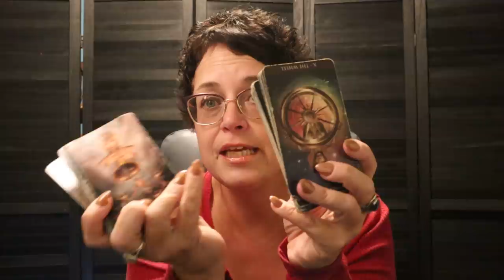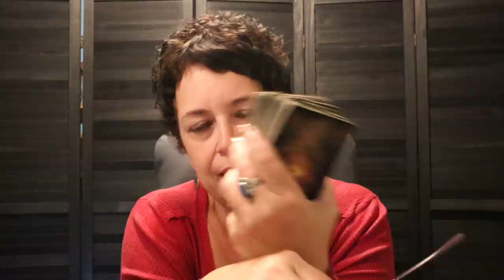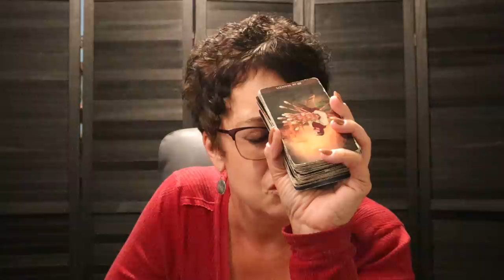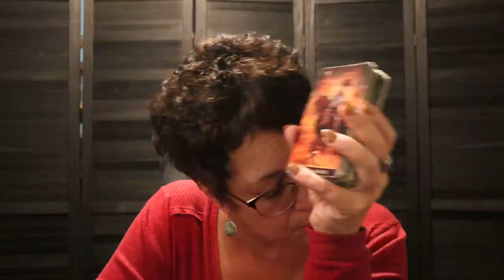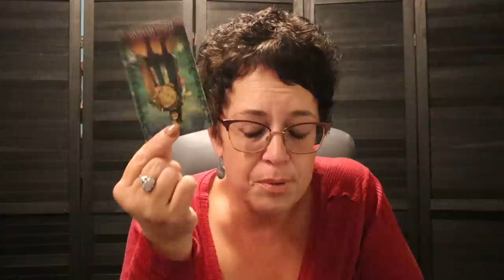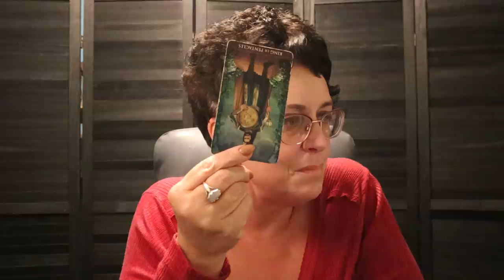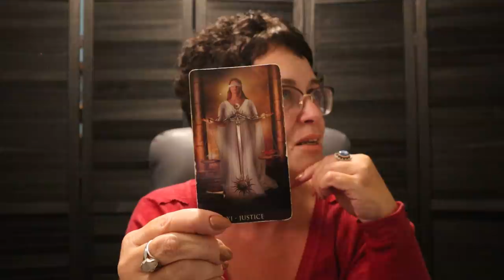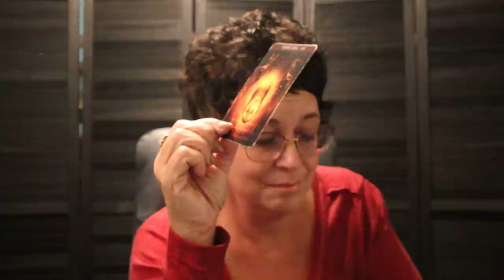The Daily Vibe ~ Taking Swift Action, Done Being Sick & Tired ~ Daily Tarot Reading